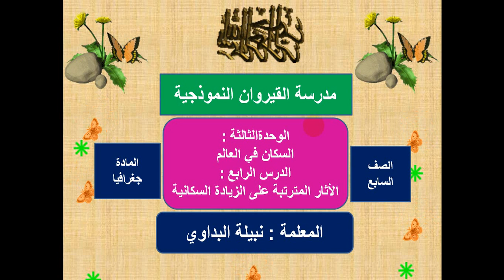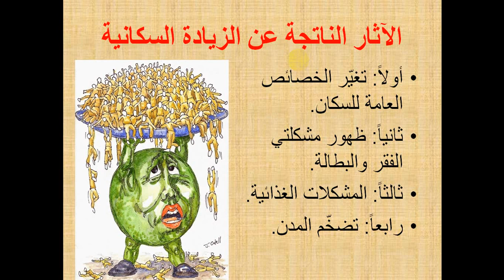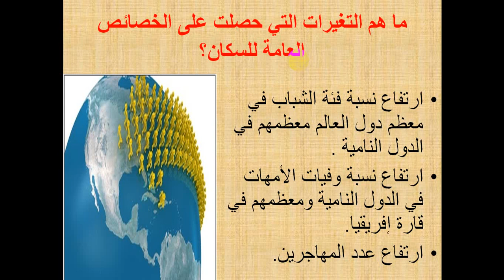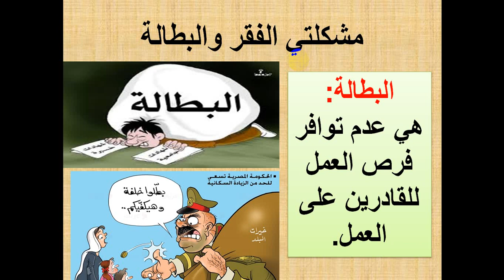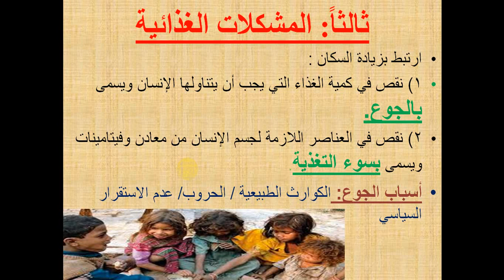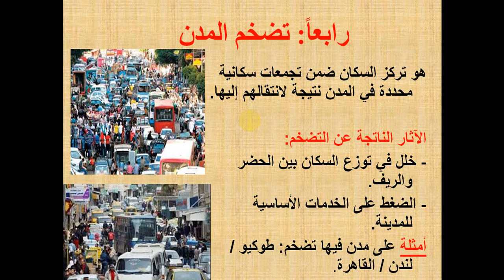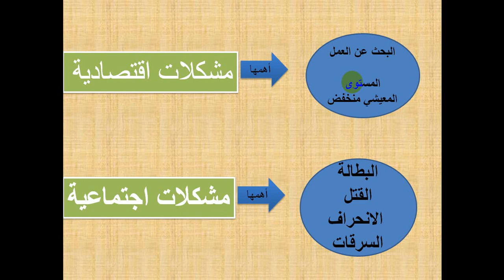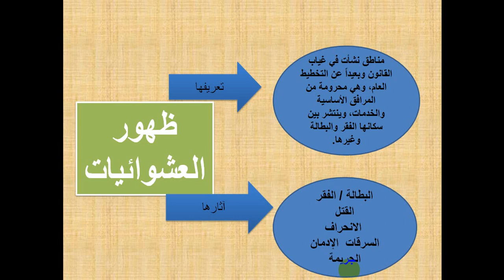الصف السابع جغرافيا السياسات السكانية في العالم